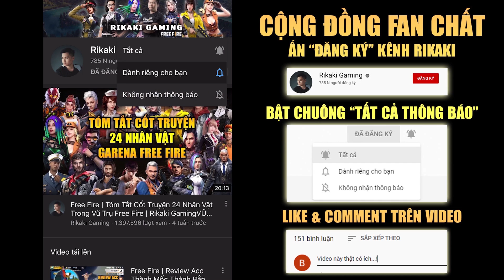Free Fire | Tay To Tử Chiến: BOX vs. PQ - Chiến Thuật Quấn Máu Ngoài Bo Siêu Cay | Rikaki Gaming